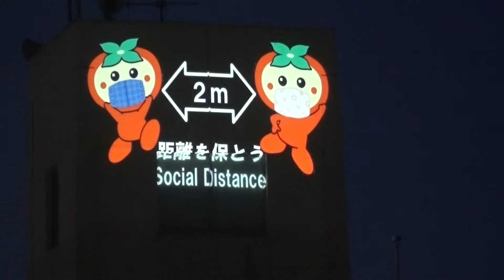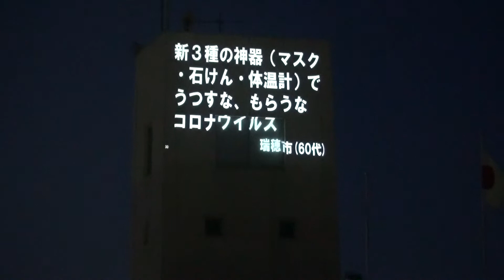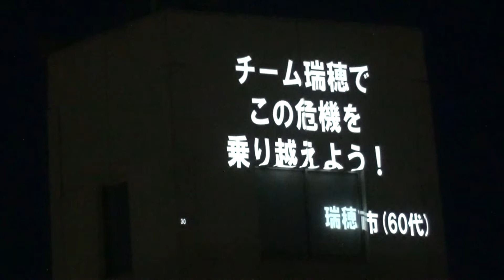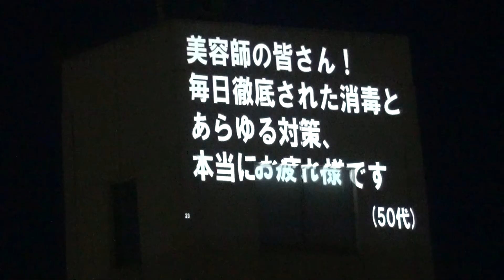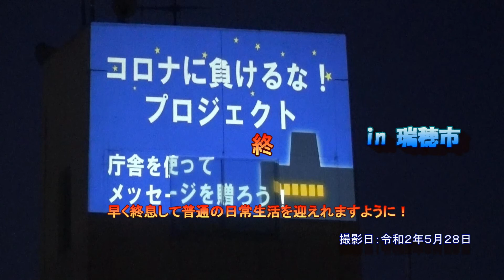コロナに負けるな！ in瑞穂市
瑞穂市では５月１２日から新型コロナウィルス感染予防の啓発を行っていて
市本庁舎の望楼の外壁面に皆さんからの啓発と感謝のメッセージを映し出しています